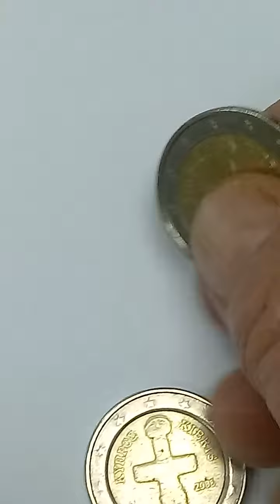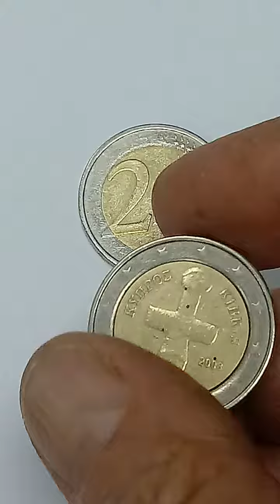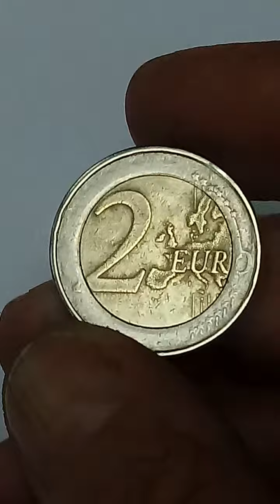806. VERY BEAUTIFUL ERROR COIN 2 EURO 2008 - COMES FROM CYPRUS